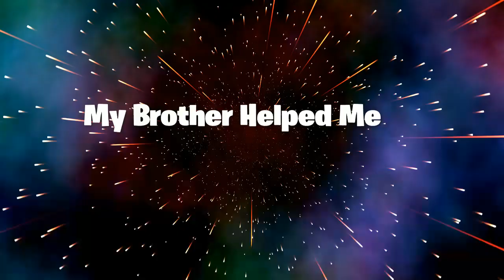I Got Stuck!!!!!!! /Bioshock Gameplay #2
Sup